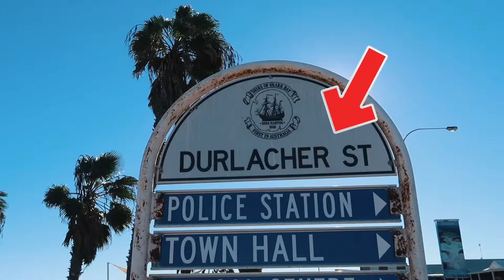Viele Delfine und ein Strand aus Muscheln! 🐬 - #020 | Australien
• Auslandsjahr, Weltreise & Work and Travel // Heute gings nach Monkey Mia und in den Kalbarri National Park!

Hi!
Ab dem 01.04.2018 sind wir zwei für 10 Monate auf Weltreise und nehmen dich mit! Von atemberaubenden Bildern bis hin zu witzigen Challenges wird alles geboten sein!

Camera - Canon Powershot G7x II